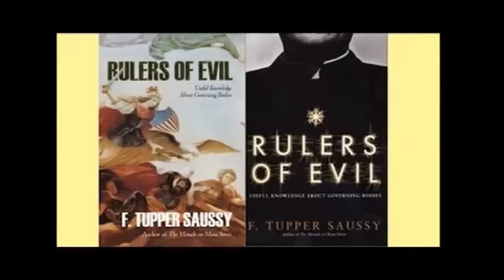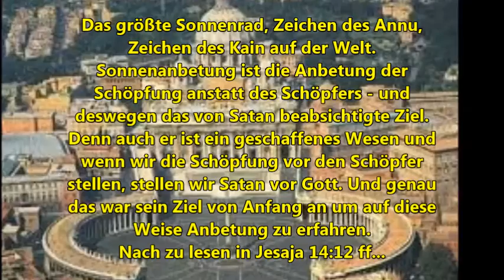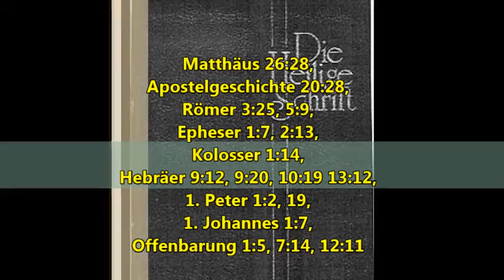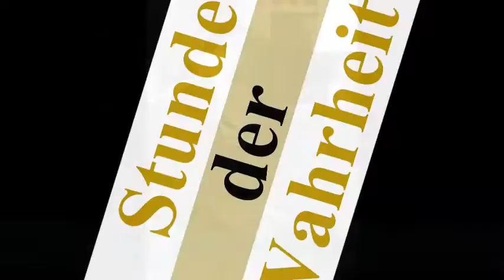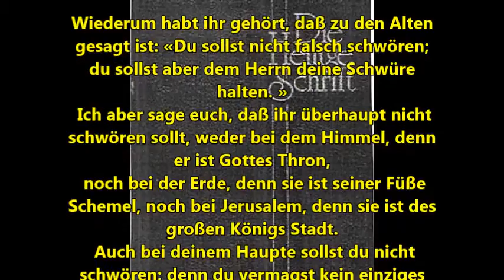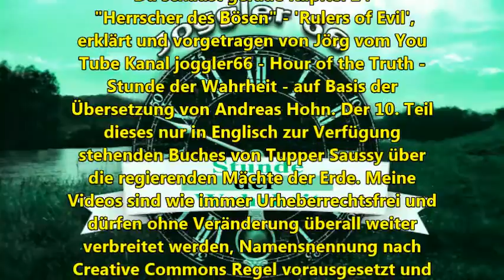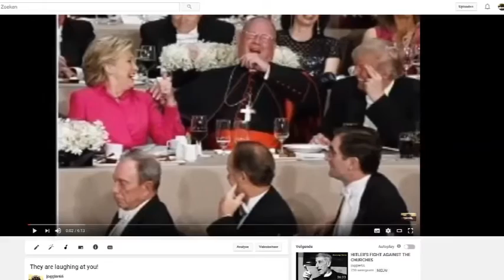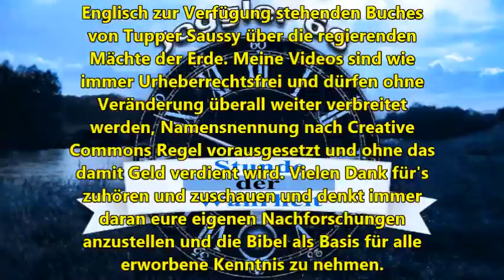Herrscher des Bösen - Rulers of Evil (11) Das Zeichen des Kain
Epheser 6:11-13:
"11 Ziehet an den Harnisch Gottes, daß ihr bestehen könnet gegen die
listigen Anläufe des Teufels.
12 Denn wir haben nicht mit Fleisch und Blut zu kämpfen, sondern
13 Um deswillen ergreifet den Harnisch Gottes, auf daß ihr an dem
behalten möget."
Aber GOTT ist in Kontrolle. Es ist an uns um IHN zu erkennen und eine Wahl zu treffen, ob wir IHM oder dem verführerrischen Weg der Sünde und Lüge folgen wollen.

Video über den Eid der Jesuiten (in Englisch, eine deutsche Version wird in der Zukunft folgen)